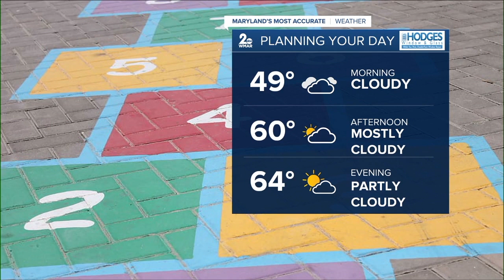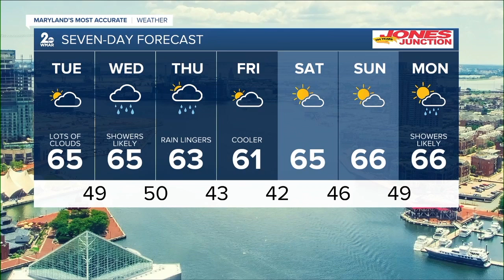WMAR 2 News Latest Headlines | April 12, 11pm